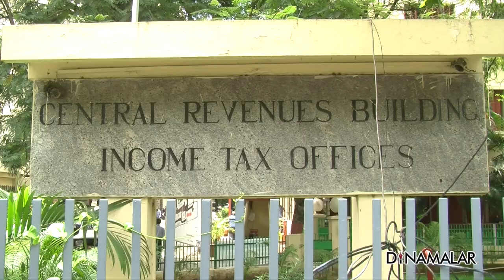மோடி தொடங்கிய புது புரட்சி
அரசு நிர்வாகத்த
தலைகீழா புரட்டி போட்ற மாதிரி
ஒரு திட்டத்த கைல எடுத்திருக்கார் பிரதமர் மோடி.

புரட்டி போட்றதுன்னா
கெடுத்து குட்டிச் சுவர் ஆக்றது இல்ல;
குட்டிச் சுவரா ஆனத
பக்காவா சரி பண்ற திட்டம் இது.

அரசு அதிகாரிகளை
அவங்க செய்ய வேண்டிய வேலைக்கு